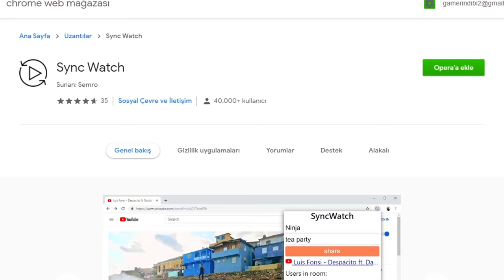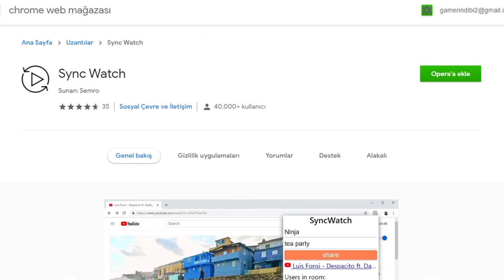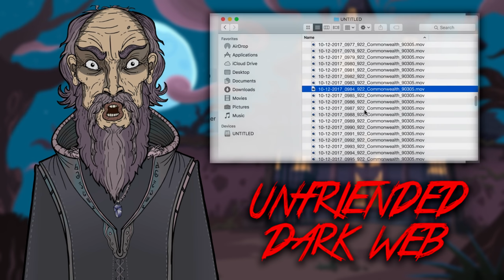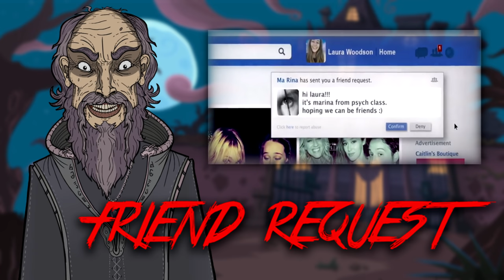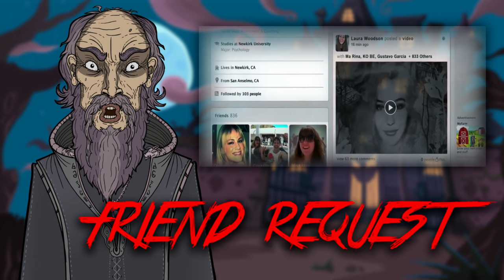NEFES KESEN KORKU/GERİLİM FİLMLERİ - KORKU FİLMİ ÖNERİLERİ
00:00 Giriş
00:28 Arkadaşlarınızla beraber nasıl film izleyebilirsiniz ?
01:27 Husk
02:12 Hush
02:56 The Funhouse Massacre
03:52 Unfriended: Dark Web
04:58 Wrong Turn Serisi Hakkında Açıklama
05:55 Wrong Turn 1
06:29 Wrong Turn 2
07:08 Wrong Turn 3
07:29 Wrong Turn 4
08:20 Wrong Turn 5
08:41 Wrong Turn 6
09:23 Saw
11:12 Stay Alive
11:50 The Dare
12:29 Dont Hang Up
13:05 The Purge
13:35 It Follows
14:09 The Collector
14:53 Escape Room (2017)
15:59 Escape Room (2019)
16:36 Friend Request
17:45 Vertige
18:08 Blair Witch
18:44 Split
19:28 Oculus
20:00 Truth or Dare
20:36 He's Out There
21:10 A Quiet Place
21:35 Scare Campaign
22:15 The Final Girls
23:04 Summer Of 84
23:50 Us
24:22 Scary Stories
24:48 Happy Death Day
25:13 Siz de bize film önerebilirsiniz.